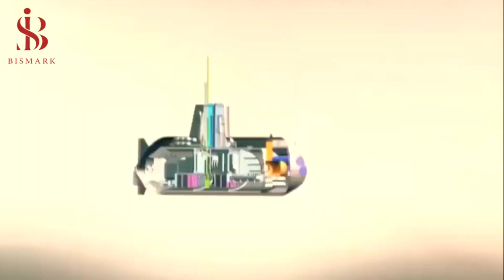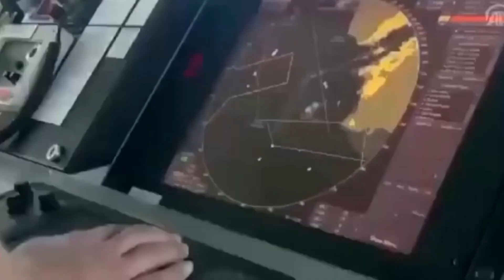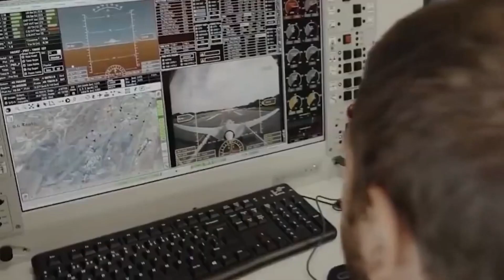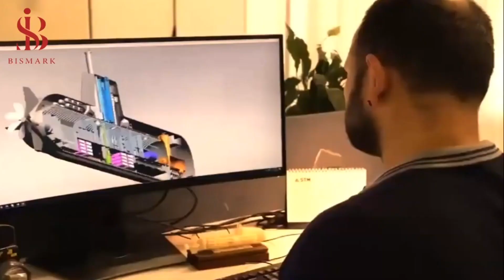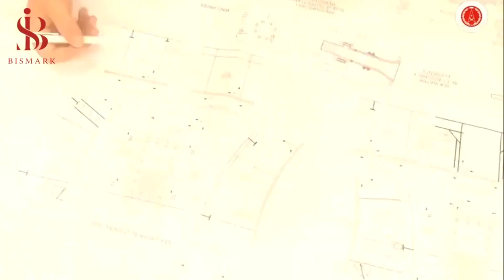Turkish new naval military industries - ships, submarines, unmanned boats, aircraft carriers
Turkey is taking resolute steps towards producing a small submarine with domestic and national resources for the first time.
 Experts expect that it will have an important and multiplier effect in the waters of shallow seas such as the Aegean and the Mediterranean.
 Which will upset the balance of naval military power in the waters of the Aegean and the Mediterranean.
 significantly in favor of Ankara when it soon entered service.
 "Malgam" project included the production of 16 warships for the Turkish Navy.
 They are distributed as follows: 4 anti-submarine warfare cruisers.
It has been delivered to the Turkish Navy, 4 multi-purpose frigates, 7 anti-aircraft destroyers and the Turkish aircraft carrier (TCG Anadolu) which is expected to be delivered soon.
In addition to 4 cruisers of the Pakistani Navy.
The best project in turkiye
Mega projects in turkiye
Mega project in turkiye
Big projects in turkiye
Strange projects in turkiye
turkiye technology
raspberry pi projects
turkiye mega projects
turkiye mega project
turkiye new project
turkiye biggest projects
turkiye projects 2022
turkiye biggest future projects
The biggest current projects in turkiye
turkiye projects